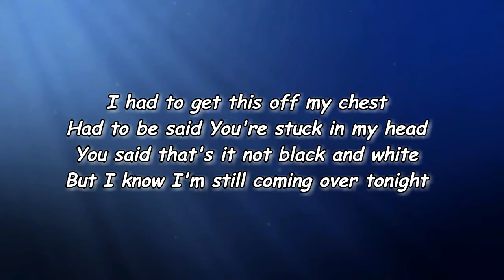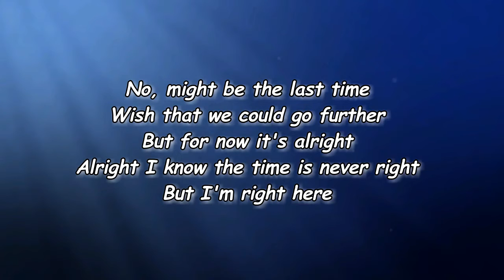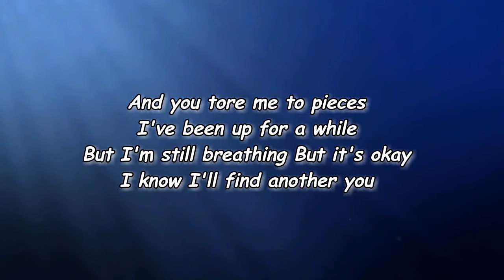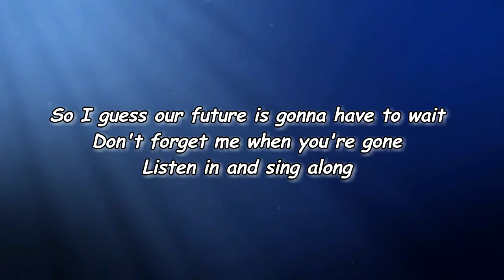MICHELLE - EXPIRATION DATE (Lyrics)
EXPIRATION DATE Lyrics:

[Verse 1: Jamee Lockard]
I had to get this off my chest
Had to be said
You're stuck in my head
You said that's it not black and white
But I know I'm still coming over tonight
No, might be the last time
Wish that we could go further
But for now it's alright
Alright
I know the time is never right
But I'm right here

[Chorus: Jamee Lockard]
You and I have got an expiration date
But for now got no regrets
While I've got you in my head
So I guess our future is gonna have to wait
Don't forget me when you're gone
Listen in and sing along

[Verse 2: Jamee Lockard]
Now that you've left I have no clue who I should text
I'm up all night 'cause now my bed feels twice as big
Since you love me and left
And you tore me to pieces
I've been up for a while
But I'm still breathing
But it's okay
I know I'll find another you